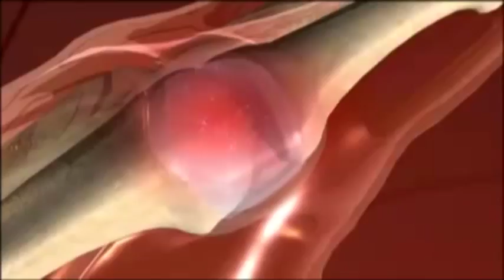Gündem Sağlık - 01 Nisan 2016 Tanıtım - TRT Avaz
Bu hafta Gündem Sağlık programında Gazi Üniversitesi’nden Prof.Dr. Mehmet Akif Öztürk ile romatizmayı ve tedavi yöntemlerini konuşacağız. Programın bir diğer konuğu Doç.Dr. Serhan Tuncer olacak. Tuncer ile burun ameliyatları ve uygulanan estetik yöntemler ele alınacak.

Erden Karaoğlu’nun sunumuyla Gündem Sağlık canlı yayınla TRT Avaz'da!